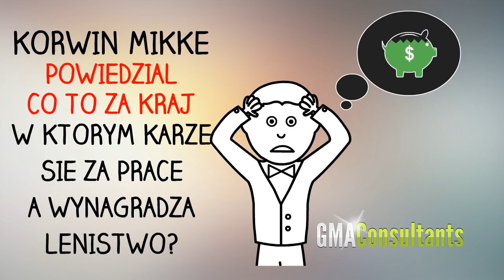Wybory do Parlamentu Europejskiego 2014 wyniki Janusz Korwin Mikke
Cala trudnosc zarabiania na internecie polega na bardzo duzej ilosci informacji docierajacych i wytwarzanych prawie codziennie, na trudnosci w wyborze wlasciwych informacji, barku osoby, ktora Cie poprowadzi i pomoze zaczac zarabiac jak rowniez na rozproszeniu Twojej energii poniewaz nie wiesz co robic najpierw. Jesli ktos skupia sie tylko i wylacznie na siedzeniu i klikaniu w domu, jego zarobki moga byc bardzo minimalne (zarobi na kawe czy kino) ale nie pozwola mu nic zmienic w jego zyciu. Najlepszym sposobem na szybkie zarobienie pierwszych pieniedzy jest tzw. offline marketing. Co to jest offline marketing? Jest to przeniesienie wiedzy zdobytej online na temat marketing, trendow i metod i sprzedanie tej wiedzy w postaci serwisu do lokalnych wlascicieli biznesu. Wybierasz prosty serwis, ktorego biznesy potrzebuja, kupujesz tani program, ktory pomaga Ci to zrobic i sprzedajesz swoje usulgi na drugi dzien. Mozesz to robic przez telefon ( umawiasz sotkanie) lub osobiscie jesli preferujesz osobisty kontakt. Czyste zarabianie na internecie statystycznie zajmuje 2 lata aby zaczac zarabiac i inwestycje rzedu $10,000 w programy czyli nauke.
Zapraszam wszystkich zainteresowanych tematem zarabiania na internecie i stania sie w przyszlosci specjalista i konsultantem do spraw marketingu internetowego. Poniewaz nie sa tu wymagane zadne studia, wiec droga jest otwarta niemal dla kazdego. Prosze udostepniajcie strone i lajkujcie aby jak najwieksza liczba osob mogla z tej mozliwosci skorzystac.
Zwykle bedziemy oferowac jakies program czy reprint bezplatnie i odplatnie, na temat roznych legalnych metod marketingu internetowego. Osoby zainteresowane na powaznie beda mogly przystapic do caoching program , ktory jest najtansza opcja jesli chodzi o koszty w porownaniu z zakupem pojedynczych programow.
Programy w miare mozliwosci beda tlumaczone na jezyk polski i beda przygotowywane videa treningowe po polsku. Tych , ktorzy chca odniesc rzeczywisty sukcess finasowy zachecam do nauki jezyka angielskiego w miedzy czasie poniewaz cala literatura i oprogramowanie jest po angielsku na calym swiecie. Prosimy udostepniajcie strone i lajkujcie. Im wiecej ludzi skorzysta tym lepiej dla Polski.
P.S.
Jesli mieszkacie w Anglii czy innym kraju na emigracji, to bedzie nadal mialo zastosowanie tylko ceny beda inne dla waszych lokalnych klientow.